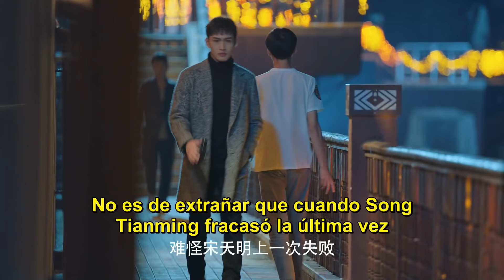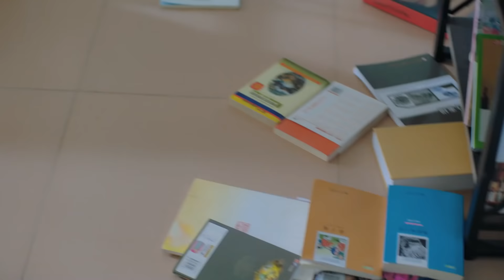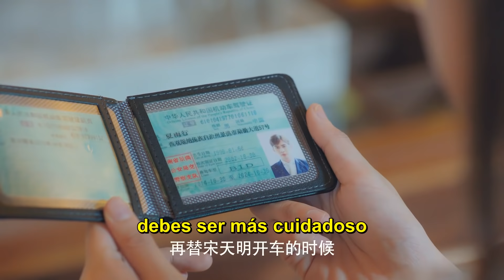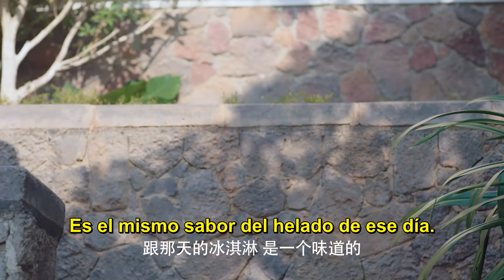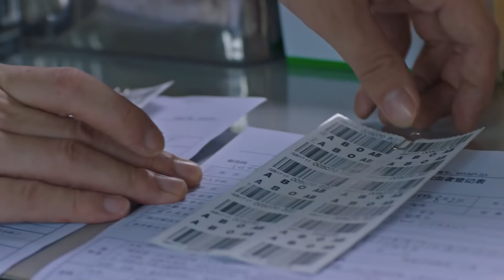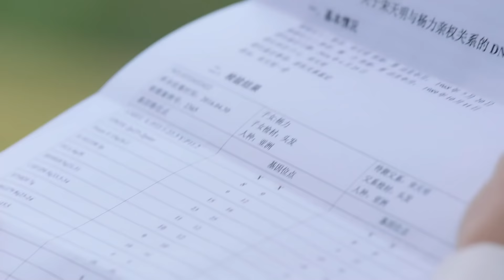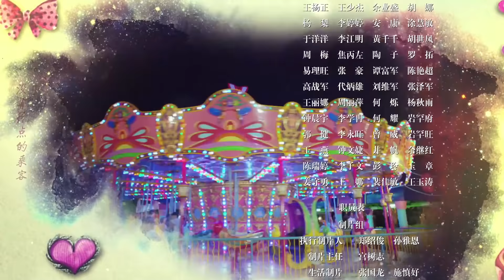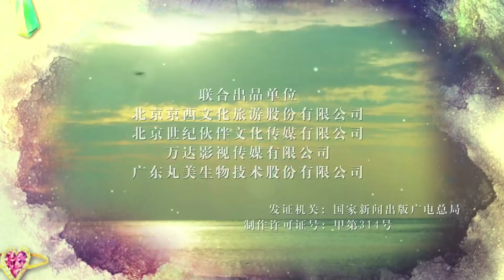【ESP SUB】EP 40 | Te Amo, Ese es Mi Destino | I Love You, That's My Fate | Love is Fate | Vin Zhang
Historia de cómo Ma Ke Ai, heredera de JR Hotel Corporation, que regresa a casa para heredar los negocios de su familia y su romance con Xia Yuxing, un hombre rico y guapo.

【ESP SUB】EP 40 | Te Amo, Ese es Mi Destino | I Love You, That's My Fate | Love is Fate | Vin Zhang, Zheng He HuiZi